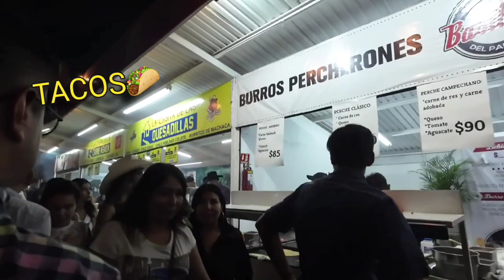¡EXPOGAN 2023 SONORA con AMIGOS!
Hola amigos hoy les traigo un vlogsito con mis amigos en la expogan se Sonora qué se lleva acabo en mi ciudad Hermosillo, la verdad esta muy divertido.
Cuéntenme en los comentarios que les parece la variedad qué nos ofrece la feria del pueblo. Saluditos